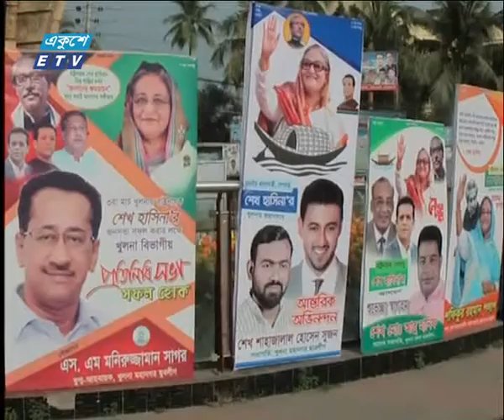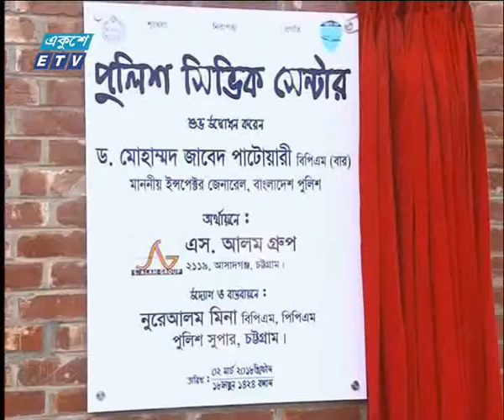09 PM News 02 03 2018 | ETV News